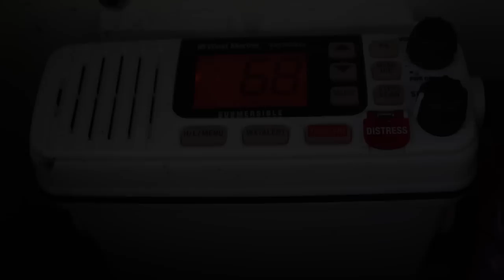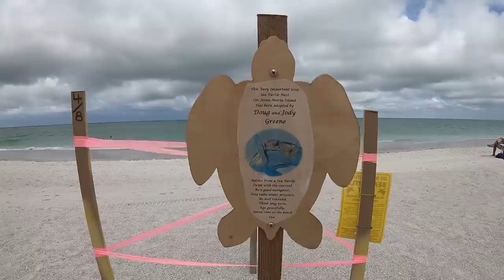Life or Death Situation in boat... (Epic Storm)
Florida thunderstorm season is here and Life or Death Situations in boats almost happen daily in the Summer months. In this episode we experienced being face to face with an Epic Storm... water spouts, heavy rain and lightning! According to the national weather service "Lightning is a major cause of storm related deaths in the U.S. A lightning strike can result in a cardiac arrest (heart stopping) at the time of the injury, although some victims may appear to have a delayed death a few days later if they are resuscitated but have suffered irreversible brain damage."
I wanted to share this story to remind as many people as possible how quick weather can change for the worst and how one can be caught in a life or death situation in a moments notice enjoy, and please be safe!

TACKLE, GEAR, SETUP In this Episode
Leader 40 LB
Lure 1
Lure 2

► Click HERE to purchase Electronics Used on my Vessel:
Trolling Motor
Power Pole
Fish Finder

Listen ad-free with YouTube Premium
Song
Mortals
Artist

Category
Music

Interact with us on Instagram, Twitter, and Facebook whats your favorite?

Facebook Fishing With Salty

A special thanks to those of you who have had the Fishing With Salty Experience! Booking a Trip with me is soon to be just one click away

Click here if you want to learn more about Fishing WIth Salty

► More Info About Species caught:

Image result for TARPON
Tarpon are a very old and interesting fish. Fossil records date back to 100 million years ago. They are related to ladyfish, bonefish, and eels. Another unusual aspect of the tarpon is the ability to gulp air at the surface and to breathe through their swim bladder.

Tarpons are large fish of the genus Megalops; one species is native to the Atlantic, and the other to the Indo-Pacific Seas. They are the only members of the family Megalopidae